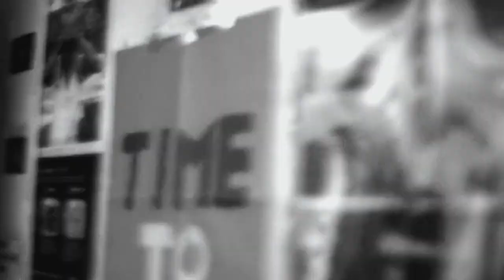IZZY | Izzy Kha Crew | 🇬🇳Official Video 2018 | By Dj IKK